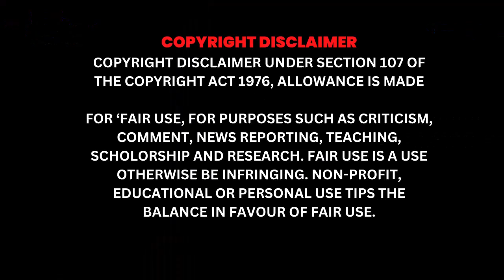केजरीवाल सरकार ने यह क्या कर डाला पानी घोटाला ? | Kejriwal | Delhi BJP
दिल्ली जल बोर्ड और यमुना की सफाई में शराब नीति से बड़ा घोटाला, बीजेपी का केजरीवाल सरकार पर आरोप।

दिल्ली प्रदेश भाजपा अध्यक्ष वीरेंद्र सचदेवा ने की सीबीआई जांच की मांग।

बीजेपी ने दिल्ली जल बोर्ड और यमुना की सफाई में केजरीवाल सरकार पर गंभीर आरोप लगाया। दिल्ली प्रदेश भाजपा अध्यक्ष वीरेंद्र सचदेवा ने इसे नई आबकारी नीति घोटाले से बड़ा मामला दर्ज करते हुए सीबीआई जांच की मांग की है। एक प्रेस कॉन्फ्रेंस में उन्होंने कहा कि, साइट जल आपूर्ति की निगरानी करने की बात कर रहे हैं। उन्हें दिल्ली में बदली जल आपूर्ति पर भी जवाब देना चाहिए। छिपे हुए कालोनियों में पानी नहीं दिखता। घरों के बाहर लोगो ने ड्रम रखें हैं, कई दिनों बाद टैंकर से पानी आता है। पानी भरने के लिए परेशानियां झेलते हैं। नियमित कालोनियों में भी पानी आपूर्ति की स्थिति बेहद खराब है।

 उन्होंने कहा कि पिछले आठ साल से लगातार दिल्ली जल बोर्ड में घोटाला हो रहा है। जल बोर्ड दिवालिया हो गया।

आरटीआई से मिली जानकारी के मुताबिक साल 2021 तक जल बोर्ड पर 57895 करोड़ रुपये का कर्ज था। पिछले साल यह ब्रोशर 71 हजार करोड़ रुपये हो गया है। एक साल में करीब 14 सौ करोड़ का कर्ज बढ़ गया है। आम आदमी पार्टी जब सत्ता में आई थी, उस समय जल बोर्ड लगभग सात करोड़ रुपए के लाभ में अब भारी भरकम कर्ज हो गया है। नई आबकारी नीति और दिल्ली परिवहन निगम बस खरीद घोटाले से बड़ा जल बोर्ड का घोटाला है।

उन्होंने कहा कि इतनी बड़ी राशि खर्च होने के बाद भी यमुना स्पष्ट नहीं हुई। यमुना की सफाई पर खर्च हुई राशि को लेकर दिल्ली सरकार को श्वेत पत्र जारी किया जाना चाहिए। दिल्ली प्रदूषण बोर्ड की रिपोर्ट के अनुसार दिल्ली में ये सबसे अधिक प्रतिबंधित है। समस्या के समाधान के लिए छह अपोलो शोधन संयंत्र लगे थे, लेकिन आज तक यह काम नहीं हुआ।

वीरेंद्र सचदेवा ने कहा कि यमुना की सफाई में जो 6800 करोड़ रुपए खर्च किए गए हैं। उसका हिसाब कौन देगा? सचदेवा ने कहा कि, मैं भाजपा दिल्ली प्रदेश की तरफ से मांग करता हूं कि, दिल्ली जल बोर्ड के कूप्रबंधन घोटाला और यमुना की सफाई में जो बंदरबांट हुई है। उसकी सीबीआई जांच कराई जाए। मेरा मानना है कि इन दोनों का घोटाला आबकारी और बस घोटाले से भी बड़ा होगा।

इस तरह से वीरेंद्र सचदेवा ने केजरीवाल सरकार पर गंभीर आरोप लगाते हुए सीबीआई जांच की मांग की।